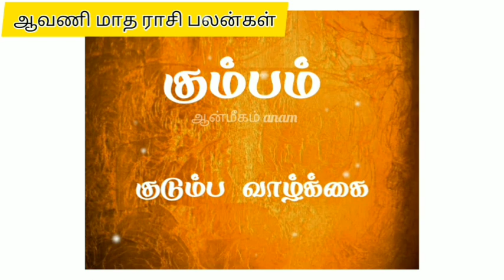கும்ப ராசி ஆவணி மாத பலன் 2022 | kumba rasi palan |ஆன்மீகம் anam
rasi palan